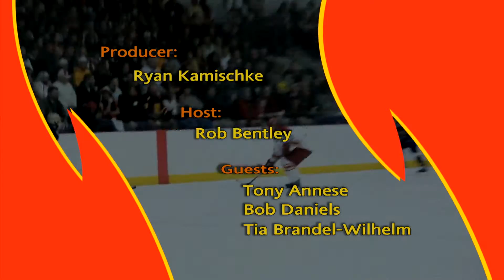Ferris Sports Update TV - Volleyball Head Coach Tia Brandel-Wilhelm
Head coach Tia Brandel-Wilhelm of the Bulldog Volleyball program joins host Rob Bentley on the Ferris Sports Update TV show to recap two weekend wins and this week's trip to Michigan's Upper Peninsula.